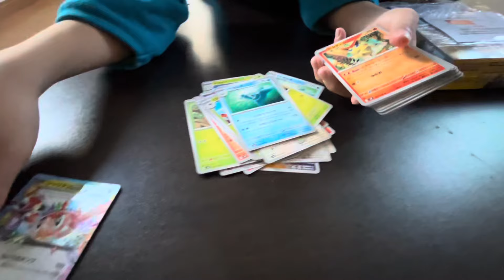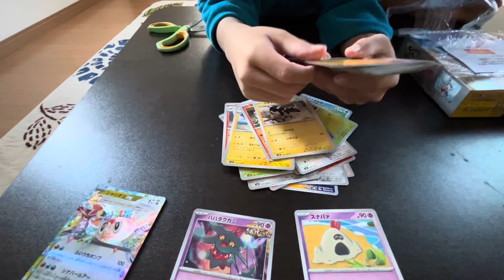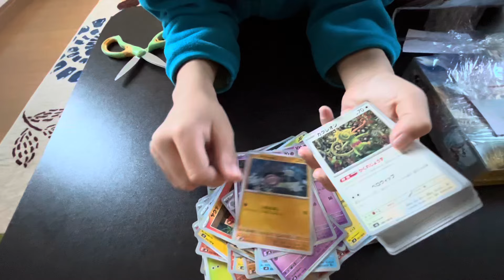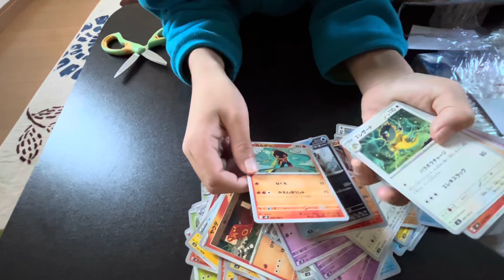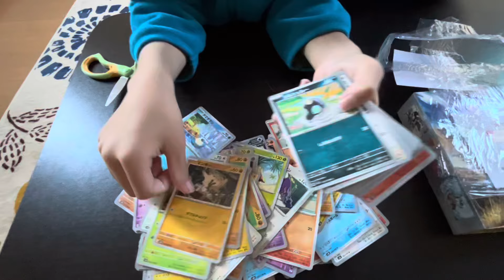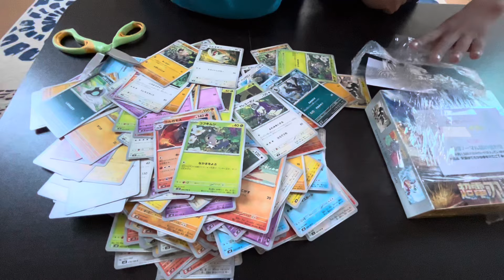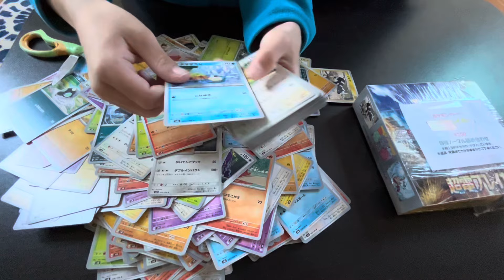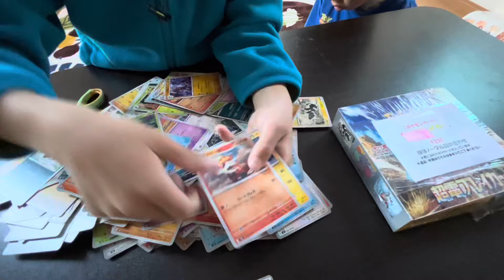めちゃくちゃお得 宝島のノーマル詰め合わせ1箱200円☺️